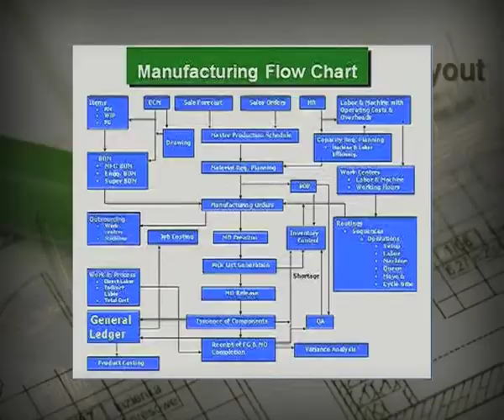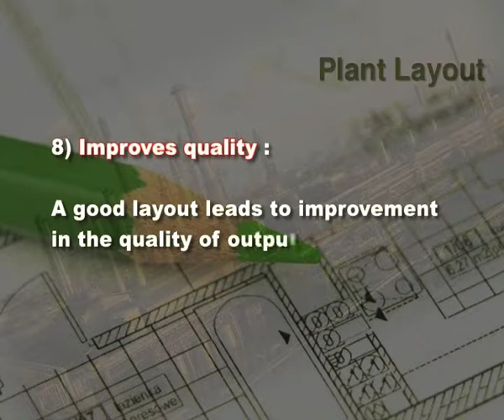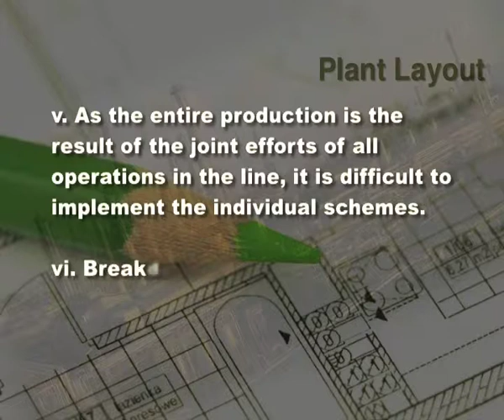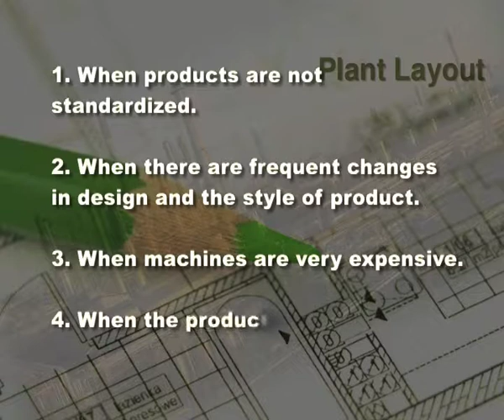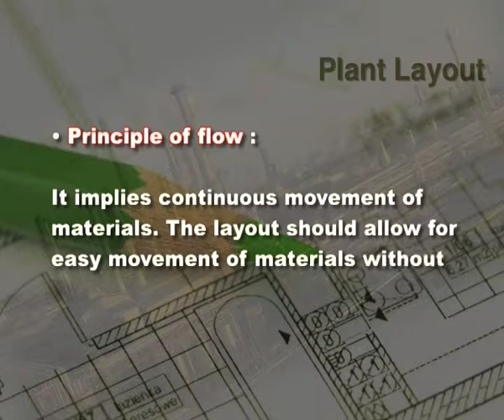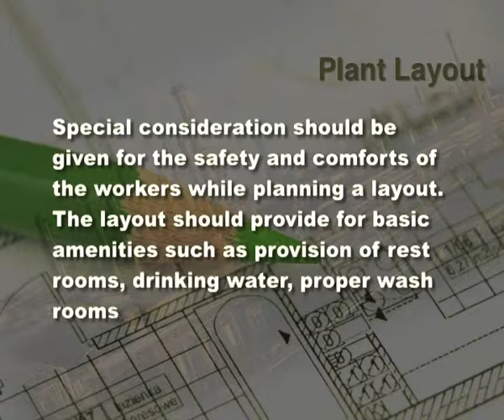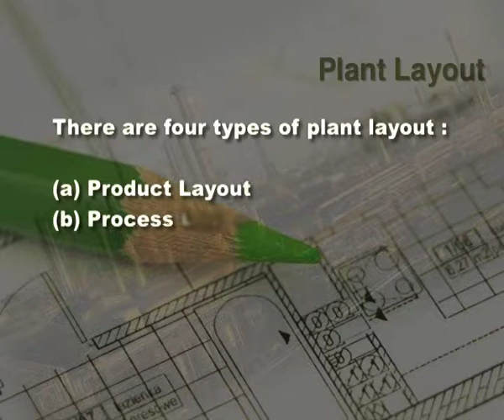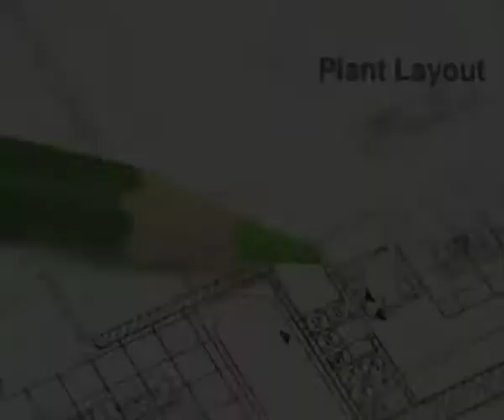Plant Layout (CH-05)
Subject : Mass Communication Video Production
Course : Entrepreneurship Development